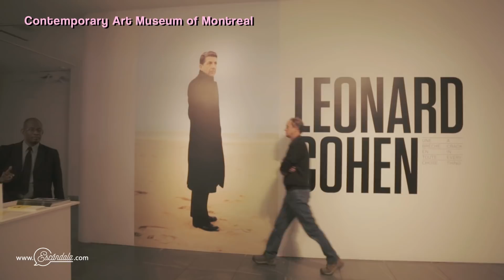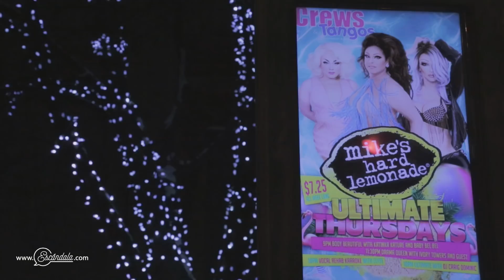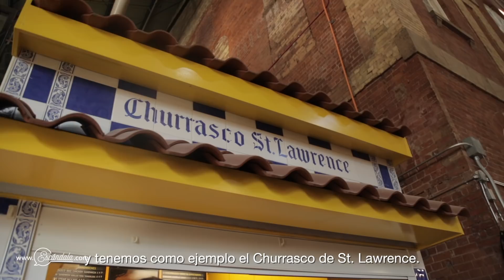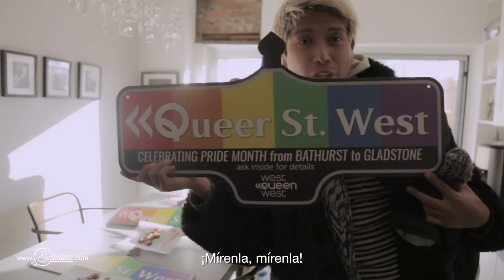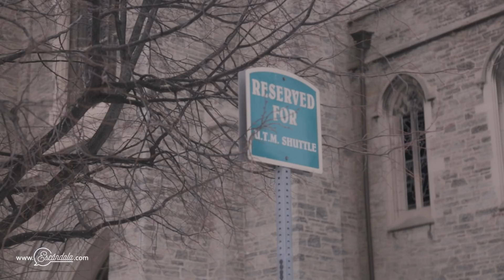¡Murienda de fría en Canadá!⎪ESCÁNDALA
¡Se les congeló la pantufla! Comadres, mis hijas Aurora Wonders, Pepe Urueta y Quique Galdeano fueron invitados a pasar una semana MARAVILLOSA en Canadá, y no saben todo lo que vivieron. Andaban más frozen que la de "libre soy". No pierdan detalle de esta telenovela y recuerden que si ustedes quieren viajar a este hermoso país, pueden checar la información )